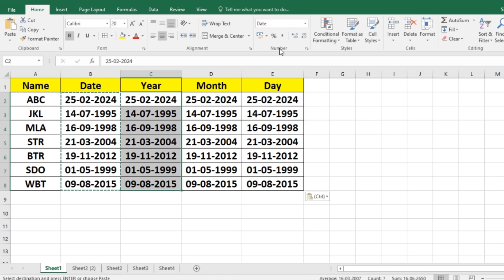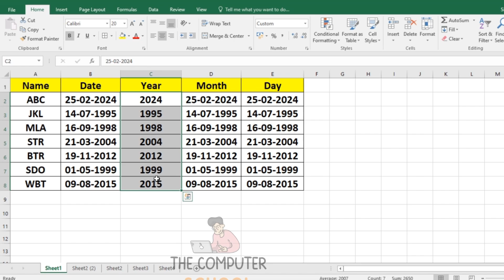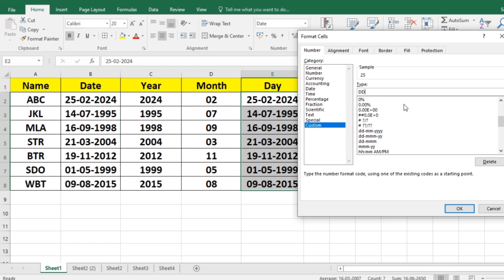ডেটা থেকে দিন, মাস ও বছর আলাদা করুন ফর্মুলা ছাড়াই | thecomputerschool